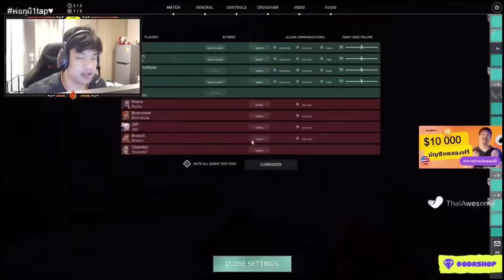SuperBuss รวมความฮากดเจอกัน 5 คน ปาร์ตี้ร้านเกม Fullsense Internet Cafe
นี้เป็นเพียงความสนุกบางช่วงบางตอนจากสตรีมสดของ SuperBusS ทางช่องได้มีการขออนุญาตจากเจ้าตัวเป็นที่เรียบร้อยแล้ว สามารถติดตาม SuperBusS ได้ที่